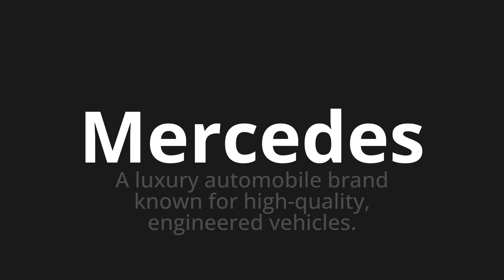How to pronounce Mercedes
Master the Pronunciation of 'Mercedes which means Mercedes' - which means : A Luxury Automobile Brand Known for High-Quality, Engineered Vehicles. 📝 with @PronunciationGerman 🎓🗣️ - [Your Guide to German]

Learn to pronounce 'Mercedes' perfectly in German with our easy and engaging tutorial by @PronunciationGerman! 📖📽️ In this comprehensive video, we provide you with native speaker examples 🗣️👂 and phonetic breakdowns 🎵 to ensure you get the pronunciation just right.

How to say Mercedes in German